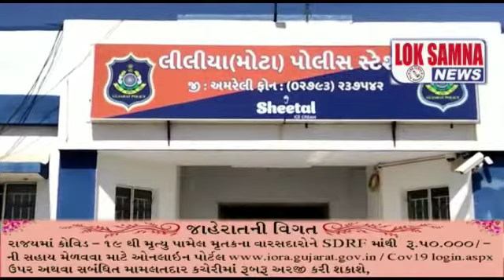લૂંટ ના ગુનાનો ભેદ ગણત્રી ની કલાકો માં ઉકેલતી લીલીયા પોલીશ